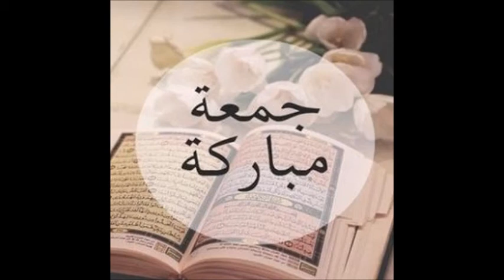Alamat E Qayamat E Sughra VOL 1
Iss video mai batai hain hazoor s.a.w nay jp qayamat ki nishanian batai hain. un mai say dekhen kitni iss waqt puri ho chuki hean .iss video ka matlab yeh batana hai keh day of judgement bohat nazdeek hai /lihaza please sirf dunia ki nahi balkeh akhirat ki fikar kijea.yeh na ho keh yea qaleel muhlat khatam ho jaey. aur ham khali hath akhirat mai reh jaen.watch this video recamended for you.
Chapters:
0:00Number1 Introdution
0:49Number2 Yahood O Nasara Ki Pervi
1:33Number3 Naferman Aulaad
2:16Number4 Charwahon Ka Ounchi Ounchi Amarateen Banana
2:27Number5 Ilm Ka Khatma
2:33Number6 Aratoon Ki Tedaad Ziada Ho Jana
2:51Number7 Waqt Ka Teazi Say Gunerna
3:09Number8 Harj Barh Jana
3:17Number9 Masjideen Veraan Ho Jana
3:34Number10 Mushriqeen say Itehaad
4:03Number11 Eman Ka subha O Sham Badalna
4:38Number12 Musalmano Ki Apasa MeinLarhai
5:05Number13 Masjideen Bananay Mein Fakhar
5:18Number14 Dosron Per Bertary Jitana
5:58Number15 Allah Ka Naam Leanay Walon Ki Wafat
6:26Number16 Jummah Kay Din Ki Fazeelat

For more details and updates Please stay with ALNOOR TV xpaks5. We would be very grateful if you would like to give us your opinion about further improvement regarding channel or videos. .